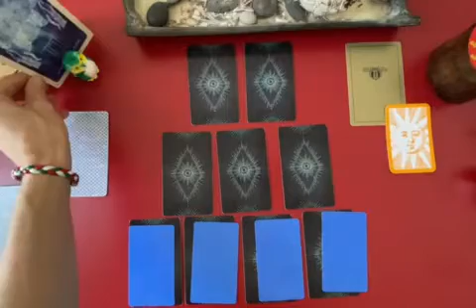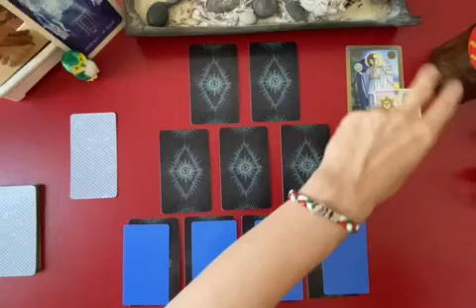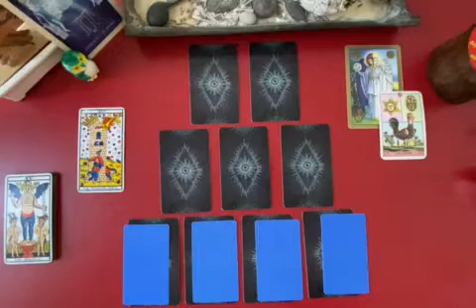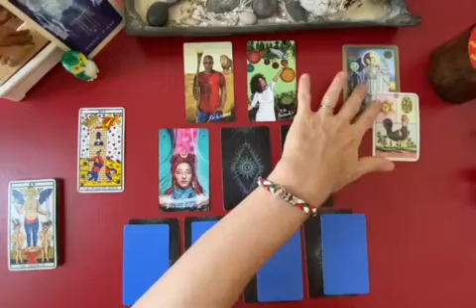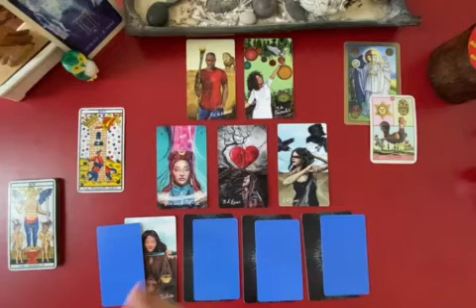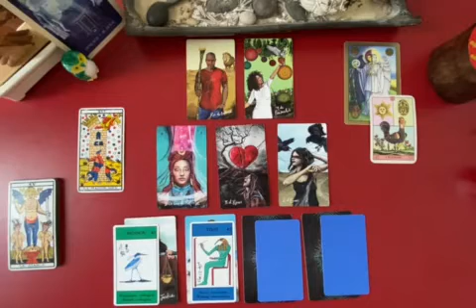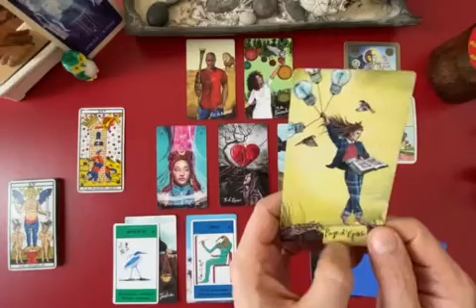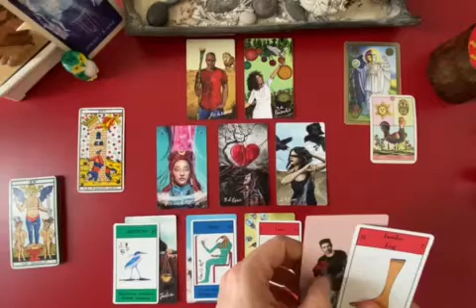GÉMEAUX - Guidance Générale - OCTOBRE 2021 ( lecture Intuitive + Professionnel +Sentimental)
Heureux de vous retrouver sur la chaîne Animanimus Tarot

Gratitude